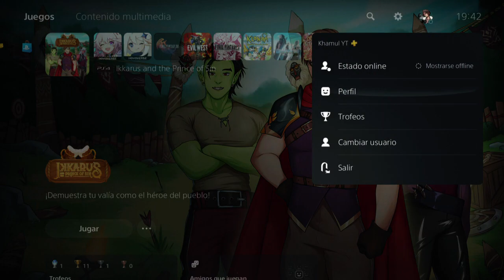Ikkarus and the Prince of Sin - Español PS4 Pro HD - Platino de 40 minutos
guia trofeos